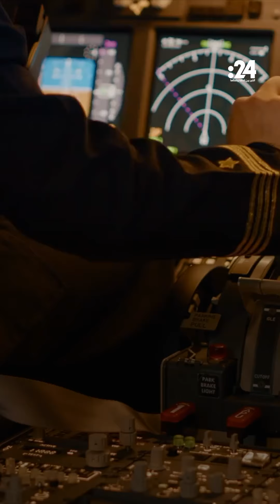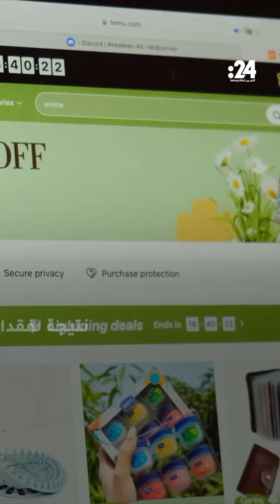حروب الـ GPS ستعيدنا للعصر الحجري!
تعتبر تكنولوجيا الملاحة الفضائية أو ما يُعرف بـ GPS (نظام تحديد المواقع العالمي) جزءاً حيوياً من حياة البشرية الحديثة، حيث يعتمد الكثيرون على الأقمار الصناعية للملاحة في عديد من النشاطات اليومية. ومع ذلك، تظل هذه التقنية عرضة للاختراق أو التعطيل والانتحال من قِبل الأطراف المعادية أو المتنافسة، مما يثير مخاوف بشأن ما يعرف بـ "حروب الـGPS".، في سياق التوترات الدولية والنزاعات، يمكن أن تستخدم الدول الأقمار الصناعية الملاحية كأداة استراتيجية للتأثير والضغط على الخصم. تُعد حروب الـ GPS من بين السيناريوهات الأكثر خطورة، حيث يُمكن للتعطيل المتعمد لهذه الأنظمة أن يؤدي إلى تعطيل جزئي أو كامل لأوجه حياة المجتمعات.